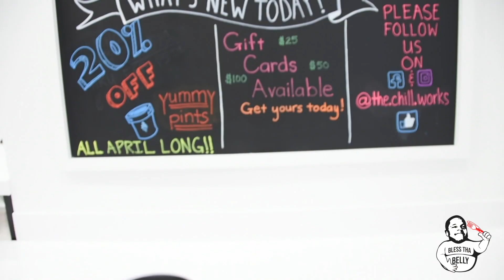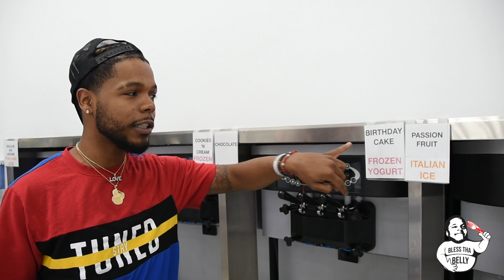DOCTOR BRINGS FROZEN TREATS TO LOCAL NEIGHBORHOOD (INTERVIEW VIDEO)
There's no doubt doctor's being in the top 5 EARNING professions out there but this doctor is adding to his brand by building a frozen treat spot in a local Houston neighborhood for the community. My doctor a.k.a DR.EDDIE talks froze treats, medical business, and more!! ++ MUST WATCH ++

SHOT X EDITED BY : @ROBUNAPPY